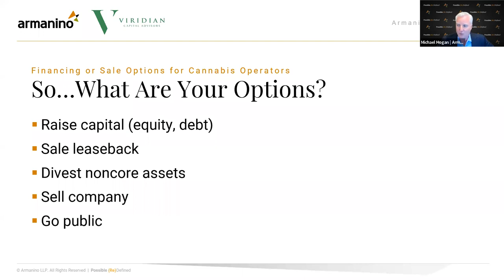What to Consider If You’re Selling Your Business Quickly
Time is a luxury you don’t always feel you have. In part four of our series “Financing or Sale Options for Cannabis Operators,” Armanino Consulting partner Michael Hogan details what to consider if you don’t have much time to sell your cannabis business.